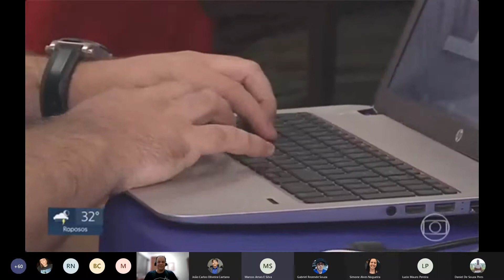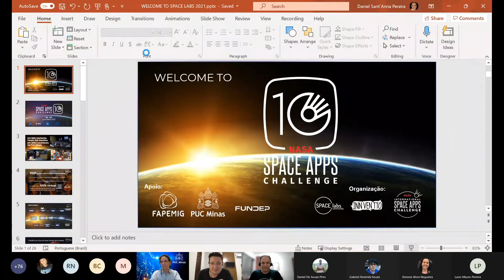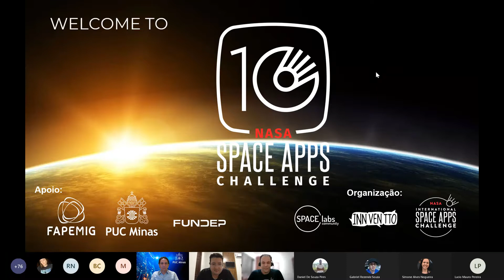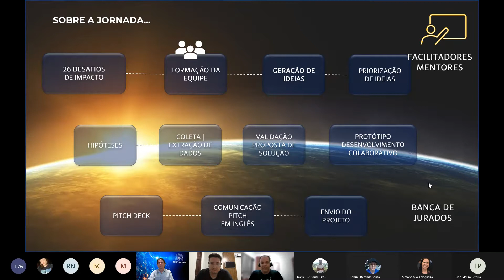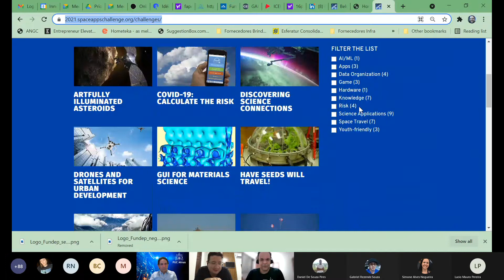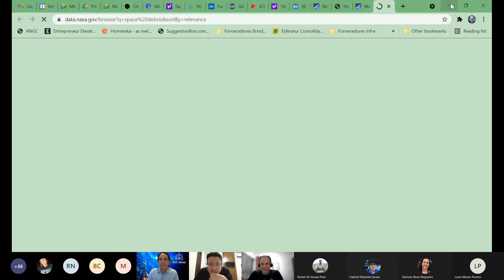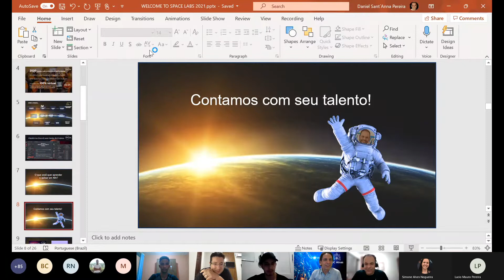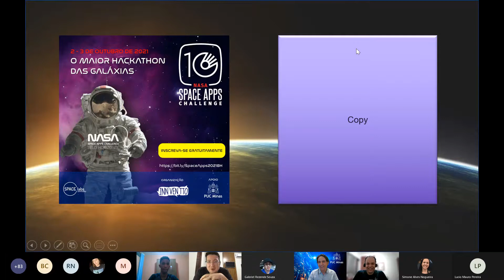ICEI Talks - Nasa SpaceApps Challenge: você solucionando desafios que podem transformar o mundo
Já pensou em resolver um grande problema mundial com apoio de um dos maiores órgãos de pesquisa do planeta? A NASA! A PUC Minas traz a sua comunidade um desafio que pode mudar sua vida. O NASA SpaceApps Challenge é um evento global que apresenta um conjunto de desafios que deve ser solucionado por estudantes, pesquisadores e cientistas de todo o mundo. A PUC Minas já tem grande experiência de edições anteriores do evento e traz também neste talk alunos da equipe GAIA FILIUS que realizaram projeto de destaque e podem ajudar você na escolha do seu desafio.